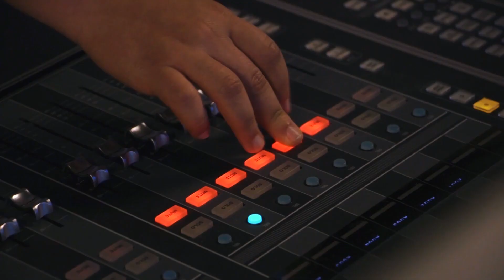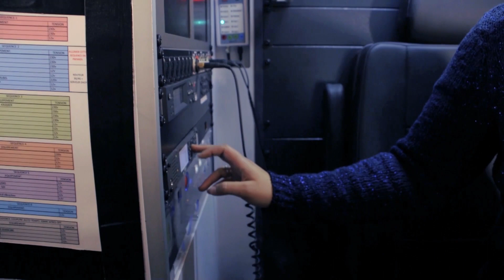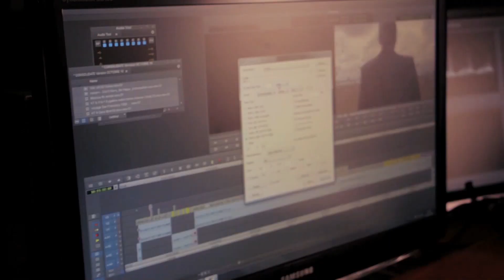L’Ina Campus : l’audiovisuel et les nouveaux médias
La Fondation Culture & Diversité vous fait découvrir les formations de l’Ina Campus. Retrouvez toutes les informations sur ces cursus ➜

L'Ina est une entreprise publique culturelle de l'audiovisuel chargée de la sauvegarde, de la valorisation et de la transmission de notre patrimoine audiovisuel. Depuis 1975, l’Ina déploie son expertise au service du patrimoine audiovisuel et des professionnels de l'audiovisuel, en France comme à l'étranger. L’Ina CAMPUS, l'école de l'Ina, propose une gamme de formations initiales, du BTS au Master, en passant par la licence et les diplômes Ina. Les formations proposés sont :
- Des BTS des métiers de l’audiovisuel (Bac+2), organisés en partenariat avec le lycée Evariste-Galois de Noisy-le-Grand, avec quatre options : -  Techniques d’ingénierie et exploitation des équipements ; - Gestion de production ; Métiers du son ; Montage, postproduction.
- Des licences et diplômes : - Diplôme Ina Documentaliste multimédias ; -  Diplôme Ina Ingénierie sonore ;  Licence Professionnelle Réseaux et télécommunication
- Des Masters audiovisuels & diplômes de 2ème cycle : - Master 2, concepteur audiovisuel avec l'ENS Cachan (94)/ L'Ecole nationale des Chartes (75) ; - Master 2, D2A, Droit, Economie et Gestion de l’audiovisuel (parcours Marketing et distribution) avec l'Université Paris 1 Panthéon-Sorbonne (75) ; - Master de recherche Histoire spécialité Histoire et audiovisuel avec l'Université Paris 1 Panthéon-Sorbonne (75) ; - Master parcours acousmatique et arts sonores avec l'Université Paris-Est Marne-la-Vallée (77).

Réalisatrice : Blandine Maire